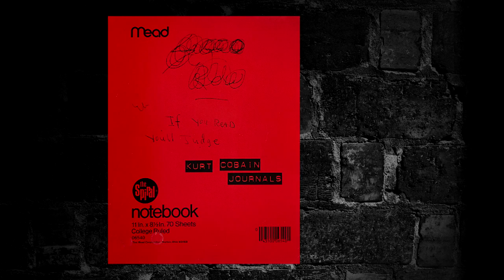Los 50 Discos favoritos de Kurt Cobain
Entre las Curiosidades del líder y cantante de Nirvana Kurt Cobain está la lista de sus discos preferidos, que posiblemente sirvieron de influencia.